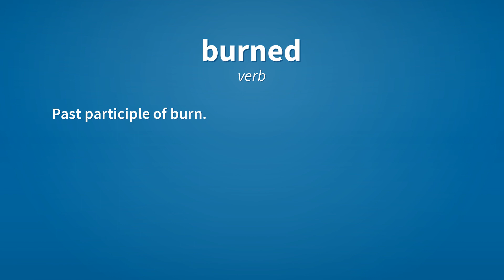Burned | Meaning of burned 📖 📖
See here, the meanings of the word burned, as video and text.

burned (verb)
    Simple past tense of burn.

burned (verb)
    Past participle of burn.

Reference:
    burned